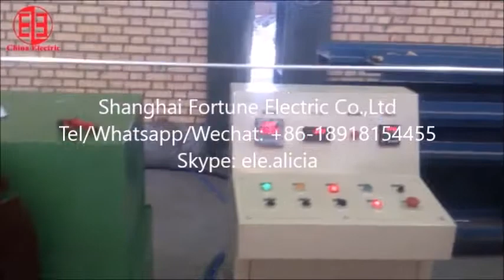Aluminum rod extrusion machine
It can be used for extruding aluminum rods.